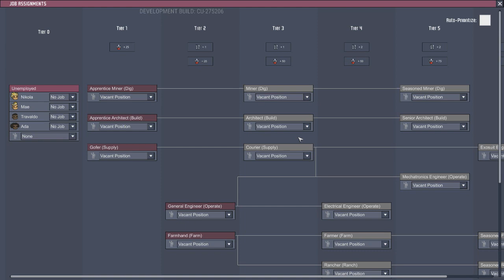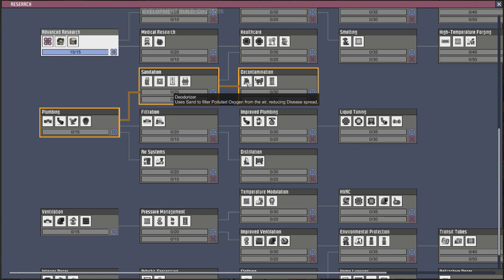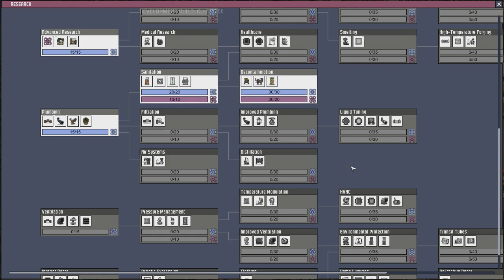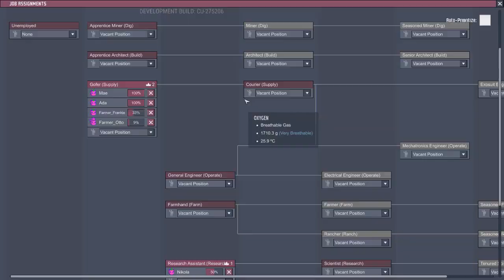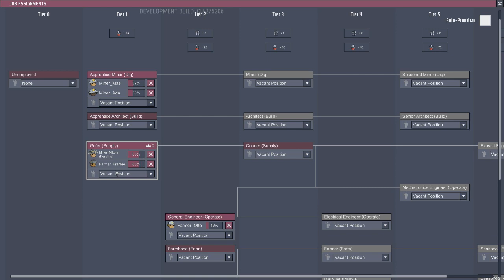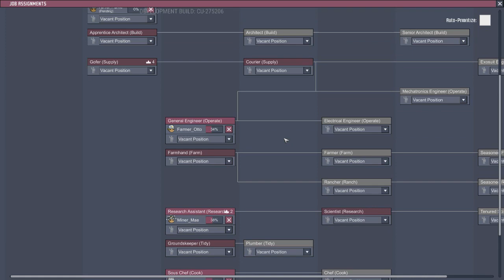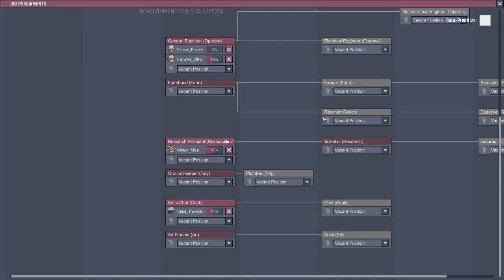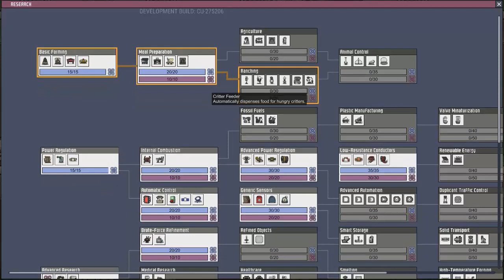How to build cruiser in Oxygen not included, seria 1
In those 25 cycles of the first seria you will learn:
1:32 with dubs to take
5:00  what changes in desinfect and on actions you have to set up
6:32  what you MUST finish to build on the first cycle
11:28 how to build personal barracks for each dub
24:10 how to build farm for food, set up to not eat meal lices, make liceloafs and eat them
44:38 how to build mess hall
1:18:10 how to build lavatory and sink ofc for handwashing